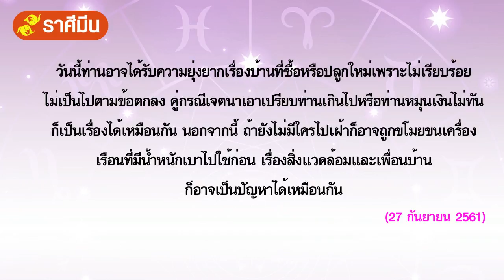ดาวกับดวงวันพฤหัสบดีที่ 27 กันยายน 2561